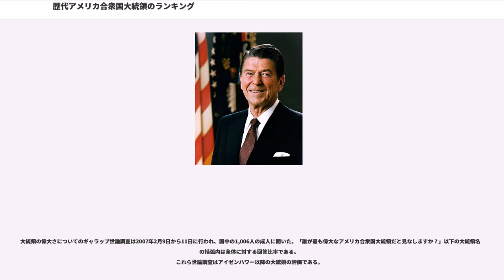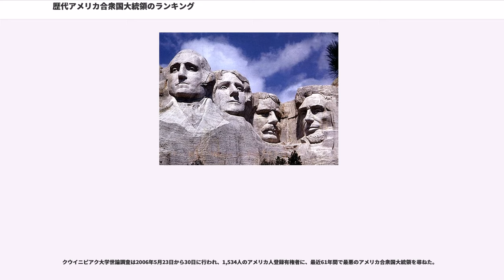歴代アメリカ合衆国大統領のランキング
歴代アメリカ合衆国大統領のランキング（れきだいアメリカがっしゅうこくだいとうりょうのランキング、英:Historical rankings of United States Presidents）では、アメリカ合衆国大統領を務めた個々の者の業績をランク付けするために行われた政治学における調査結果を示す。ランキングの方法は一般に、学術的な歴史家や政治学者の調査あるいは世論調査に基づいている。ランキングの評価項目は大統領の業績、指導力の質、失政、および過失（汚職など）である。

ジョージ・ワシントン、エイブラハム・リンカーンおよびフランクリン・ルーズベルトの3人の大統領は、様々なランキングでも常に上位に入っている。通常、これら3人の直ぐ下に来るのが、トーマス・ジェファーソンとセオドア・ルーズベルトである。10傑を選ぶと、残りに入ってくるのは、ハリー・S・トルーマン、ドワイト・D・アイゼンハワー、アンドリュー・ジャクソン、ウッドロウ・ウィルソンおよびジョン・F・ケネディである。大方のランキングで最下位になるのは、ウォレン・ハーディング、フランクリン・ピアースおよびジェームズ・ブキャナンである。ウィリアム・ハリソンとジェームズ・ガーフィールドは就任後半年以内に死去したため、ランキングから外されることがある。

大統領によって、その外交政策における成功や失敗が国内政策における成功や失敗と反対に動くことがあるために、特別の問題を提示している。政治学者のウォルター・ディーン・バーナムは「二律背反か統合失調的性格」と表現した。歴史家のアラン・ブリンクリーは「失政と偉大あるいは偉大に近いの両方の評価を受ける大統領がいる（例えばリチャード・ニクソン）」と言った。ジェイムズ・マグレガー・バーンズはニクソンについて、「あれほど輝かしく、また道徳的に欠けている特異な大統領をどうやって評価できるだろうか？」と言った。
1948年の調査は、ハーバード大学の歴史家アーサー・M・シュレジンジャー・シニアによって行われた。1962年の調査もやはりシュレジンジャーによって行われたが、この時は75名の歴史家から調査し、その結果はウィリアム・A・デグレゴリオによって、『アメリカ合衆国大統領のコンプリート・ブック』に収められている。シュレジンジャーの息子、アーサー・M・シュレジンジャー・ジュニアは、1996年に別の調査を行ったが、下の表には入っていない。

『アメリカ合衆国大統領のコンプリート・ブック』には、「シカゴ・トリビューン」が1982年に行った49人の歴史家に対する調査も入っている。1962年のシュレジンジャーによる調査との大きな違いはドワイト・D・アイゼンハワーのランキングであり、1962年には22位だったのが、1982年には9位に上昇していた。
シエナ大学のシエナ研究所は1982年、1990年、1994年および2002年に調査を行った。1994年の調査では、フランクリン・ルーズベルトとエイブラハム・リンカーンの2人のみが80ポイント以上を獲得し、アンドリュー・ジョンソンとウォレン・ハーディングの2人は50ポイント以下であった。

下表で1996年の列は、1989年から1996年に、ウィリアム・J・ライディングズ・ジュニアとスチュアート・B・マッカイバーによって行われ、『大統領の評価：アメリカ合衆国指導者のランキング、偉大および尊敬すべき、から、不正直および無能、まで』という書籍で出版された調査の結果である。719人以上の人、特に学術的な歴史家と政治学者が調査に参加した。ただし、政治家や著名人も何人か加わっている。各州からの参加者が含まれ、特に女性の歴史家や「アフリカ系アメリカ人研究の専門家」と共に非アメリカ人歴史家も数人からデータを得たことが強調されている。調査の回答者は大統領を5つの評価項目（指導力の質、業績と危機管理、政治的手腕、人の任命、性格と品位）で評価し、その結果は全体のランキングをできるように整理された。

ケーブルサテライト広報ネットワーク（C-SPAN）による1999年に行われた大統領指導力の調査は学術的歴史家を対象にしていた。この調査では、エイブラハム・リンカーン、ジョージ・ワシントンおよびフランクリン・ルーズベルトの3人が抜きん出て最良の大統領であり、ウィリアム・ハリソン、アンドリュー・ジョンソン、フランクリン・ピアースおよびジェームズ・ブキャナンが最下位だった。

ウォールストリート・ジャ...